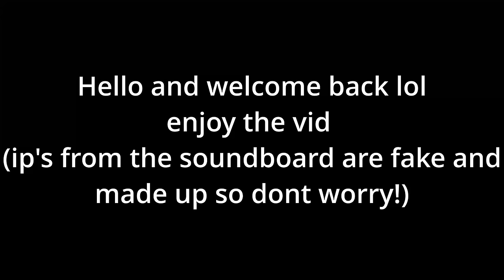Trolling as J3VU in gorilla tag (lag all!)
i love trolling as ghost